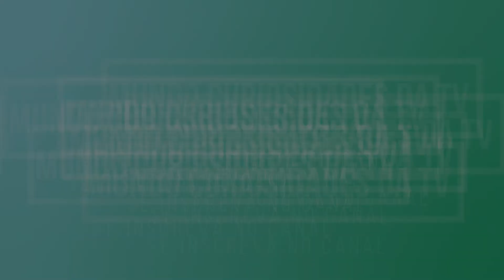IMPÉRIO - Quem é o pai de José Pedro em Império? Comendador exige teste DE DNA e resultado ASSUSTA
Querendo encontrar a real verdade, o ricaço exigirá que todos façam testes nas cenas que estão por vir na novela das 21 horas, da Globo. Com isso, Silviano, José Pedro, Maria Clara  e João Lucas  colherão amostras de sangue, e José Alfredo ficará curioso em saber o tipo sanguíneo de cada um.

Depois do procedimento, o profissional médico afirmará que a designer de joias e o marido de Du  possuem sangue do do tipo B, e o jose pedro  é do tipo AB. Sabendo que o jose alfredo  é AB, e Silviano O, a paternidade passa ser  uma certeza

Furiosa e com razão, Maria Marta soltará o verbo em Império e massacrará José Alfredo, após a divulgação dos resultados

“Eu não falei, seu burro? Não vou exigir um pedido de desculpas por ter duvidado da minha fidelidade, mas o que importa é que importa é que agora você pode ficar mais tranquilo”, relatará a Marta

“Como eu vou ficar tranquilo? Tentaram me matar no sambódromo. Tem um desgraçado que não tenho a menor ideia de quem seja tentando me destruir. Vocês são a minha família, e podem querer me atacar usando vocês. Peço que tomem cuidado”, dirá o Comendador